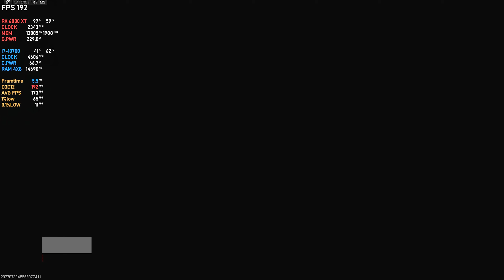Call of Duty Warzone 3 Season 2 RX 6800 XT (1080p Maximum Settings) FedfilityFX CAS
Call of Duty warzone RX 6800 XT PC Gameplay

Driver Version : Radeon Drivers  24.1.1
Recorded With Shadowplay Monitoring Program. MSI Afterburner
My PC Specs:
• CPU :  i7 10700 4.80 GHz (10th Generation)
• MB  : MSI MPG Z490 Gaming Plus
• Ram : KINGSTON 32GB (4x8GB) DDR4 HyperX Fury 8GB 3200MHz
• GPU : ASUS TUF GAMING RX 6800 XT 16GB GDDR6
• SSD : Samsung 980 500GB Up to 3,500 MB/s PCIe 3.0 NVMe M.2
• SSD : HP SSD S700 250GB STATA III 3D NAND
. HDD : Seagate barracuda 2TB 7200 RPM
. HDD 2 : Seagate barracuda 1TB 7200 RPM
. Cooler : MSI MAG CoreLiquid 360R V2 CPU Liquid Cooler 360mm Radiator
. Case : Ant Esports 690 Gaming Cabinet
. PUS : GIGABYTE P750GM 750W 80 Plus Modular Power Supply
• OS  : Windows 11 Pro 64bit

Join my Notification guys: click the 🔔 Bell